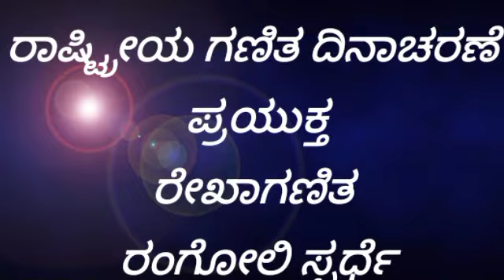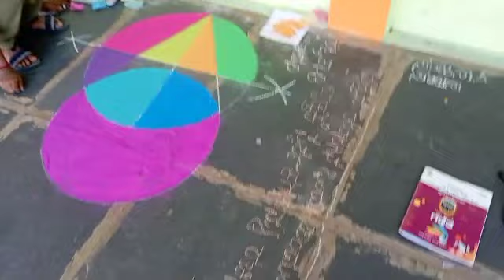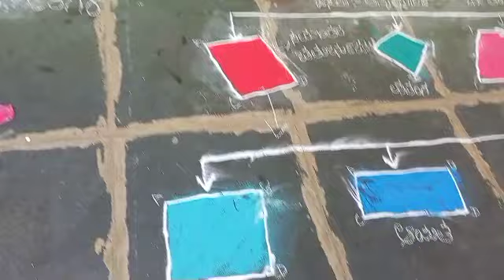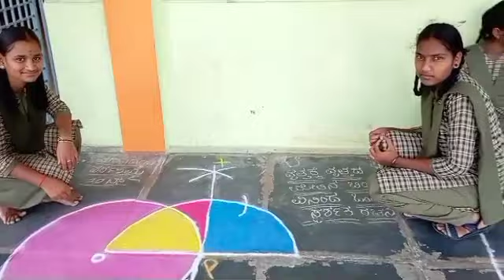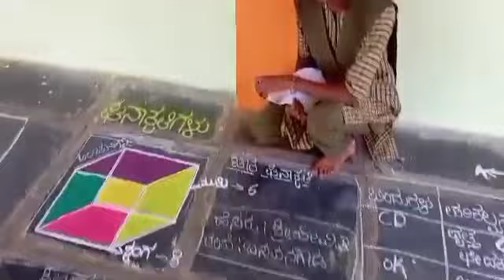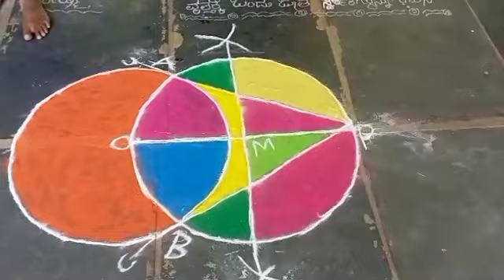National Maths day- GHS YARADONA- ರಾಷ್ಟ್ರೀಯ ಗಣಿತ ದಿನಾಚರಣೆ- Vijayakumar N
22/12/2022 ಗಣಿತ ದಿನಾಚರಣೆ ಪ್ರಯುಕ್ತ ರೇಖಾಗಣಿತದ ರಂಗೋಲಿ ಸ್ಪರ್ಧೆ